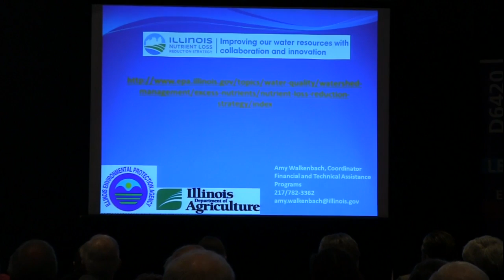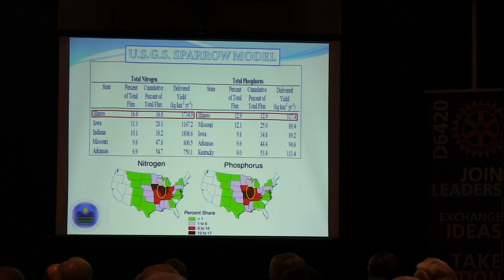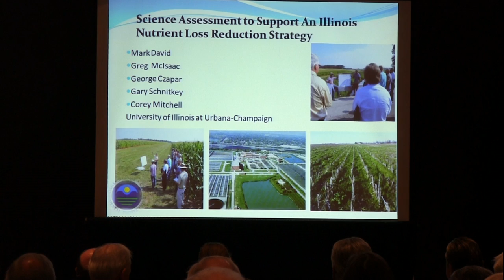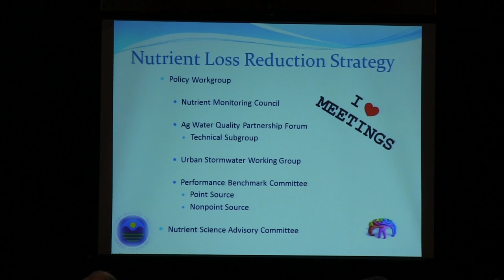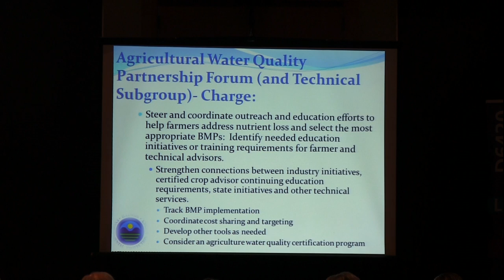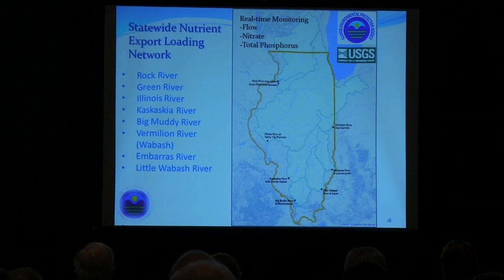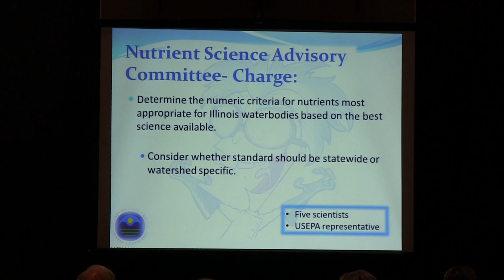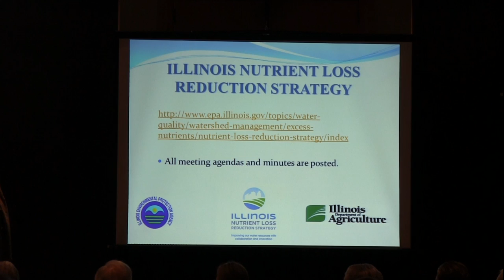Chapter 2: Illinois’ Nutrient Loss Reduction Strategy Amy Burns Walkenbach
WATER WE’RE ALL IN THE SAME BOAT
30Th Annual Galena Rotary Roundtable Conference